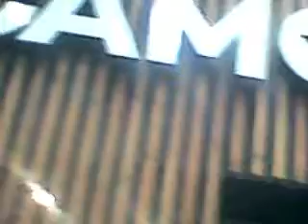Ресторан Самовар, Shaweroll Закрылся 14,985fps